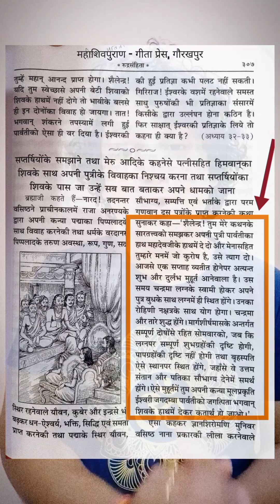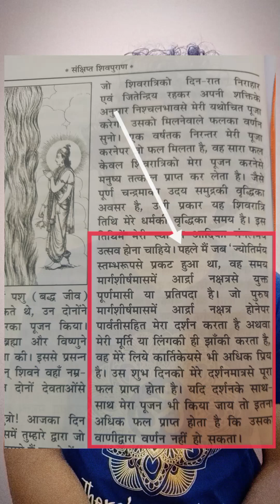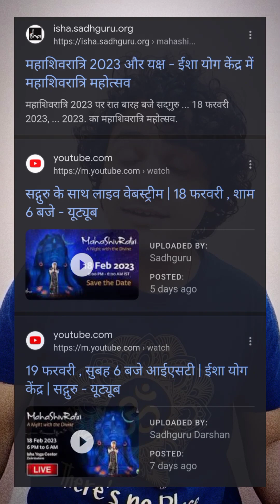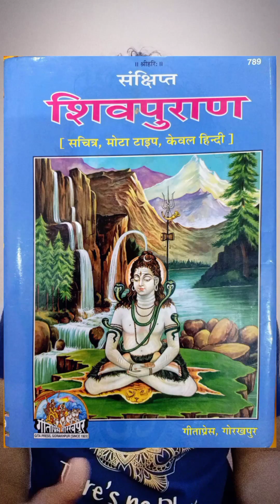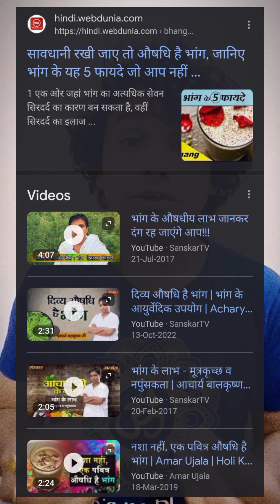महाशिवरात्रि पर शिव जी का विवाह नहीं तो क्या हुआ? | Know Why Celebrate Mahashivratri | Mahashivpuran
दुनियाँ में अधिकांश लोग महाशिवरात्रि पर भगवान शिव जी और माँ पार्वती जी का विवाह कर रहे हैं पर सच कुछ और है।

महाशिवरात्रि पर शिवलिंग का पहली बार प्राकट्य हुआ था... जानकारी सीधी महाशिवपूराण से जिसे 18 पुराणों में चौथा स्थान प्राप्त है और जो स्वयं बाबा शिव द्वारा रचा गया है और बाद में वेद व्यास जी द्वारा कम श्लोकों में स्थापित किया गया।

Direct from Mahashivpuran with references.

ॐ नमः माँ पार्वती पतये हर हर महादेव 🙏

I'm on Instagram as @traveltoshiva @curlmg